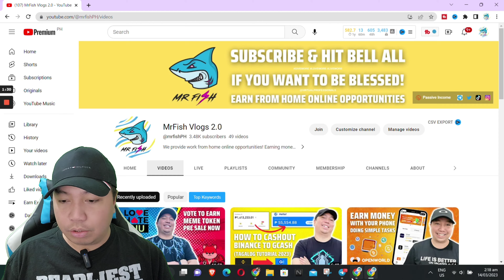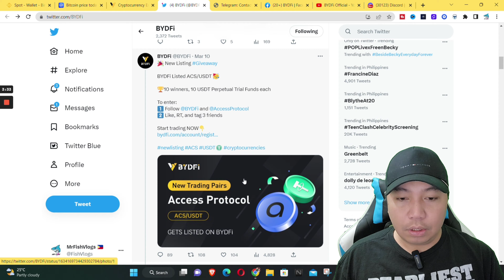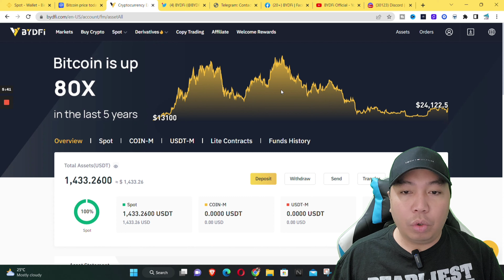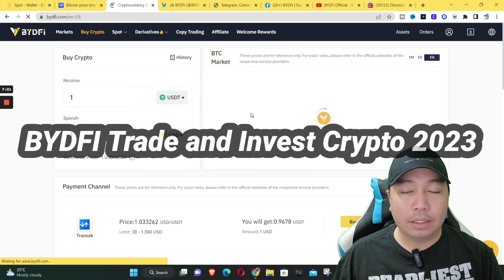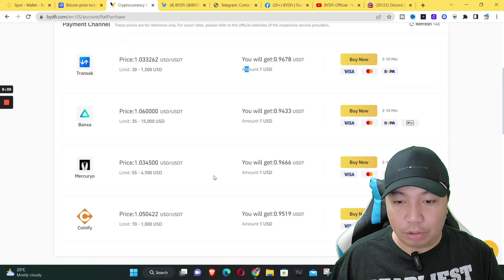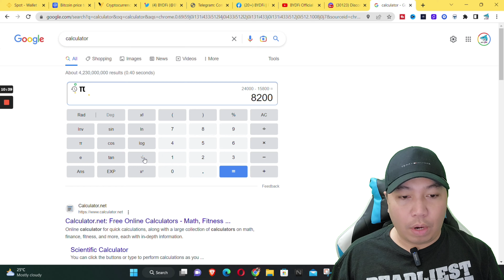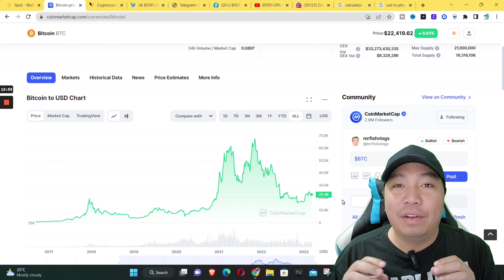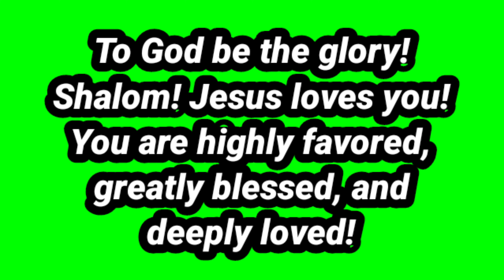BEST TIME TO BUY CRYPTO NOW AT BYDFI (2024)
Just find the keyword flashed somewhere in the middle of this video and i comment ang keyword + your gcash number on the comment section below. 1 to 10 winners of ₱50 to ₱100 per winner.